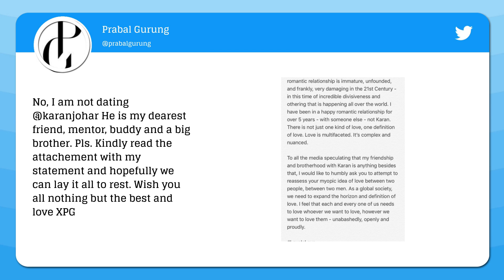Prabal Gurung Shares Pic With Karan Johar And Writes, “Pyaar Kiya Toh Darna Kya”; Karan Replies!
On KaranJohar’s birthday, his close friend and American Nepalese fashiondesigner PrabalGurung put up an adorable picture with KJo and wrote “Pyaar Kiya Toh Darna Kya”. The filmmaker had an epic reply